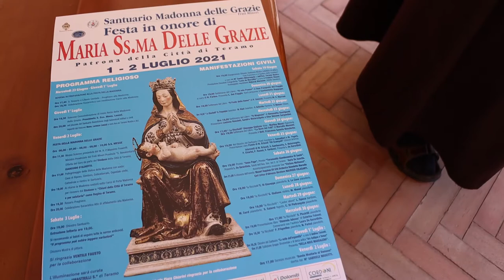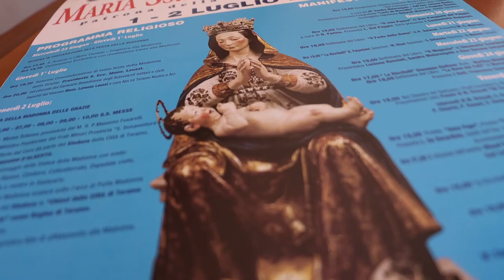Teramo. Ecco gli appuntamenti per festeggiare la Madonna Delle Grazie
Per la festa in onore di Maria Santissima delle Grazie, patrona della città di Teramo, al via tanti appuntamenti religiosi e civili. Gli eventi, curati dall'associazione culturale Teramo Nostra, inizieranno il 19 giugno per terminare con la grande manifestazione popolare del 2 luglio.